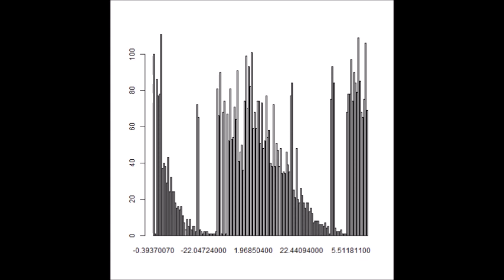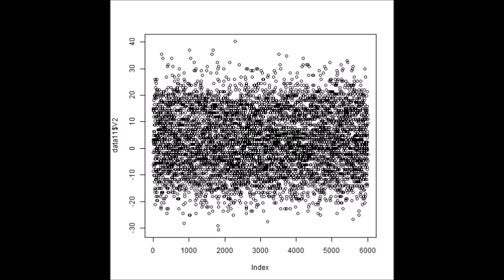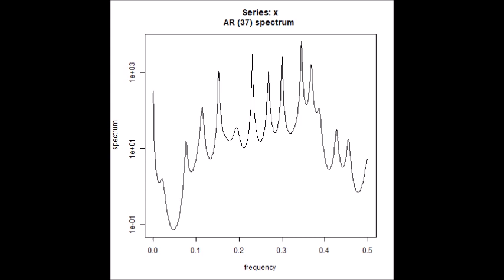超音波の音圧測定解析データ ultrasonic-labo